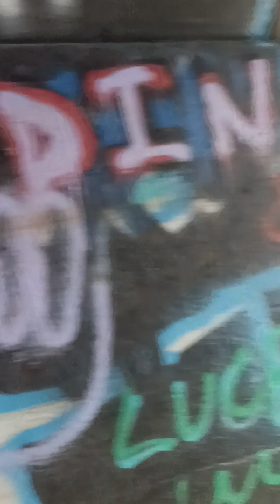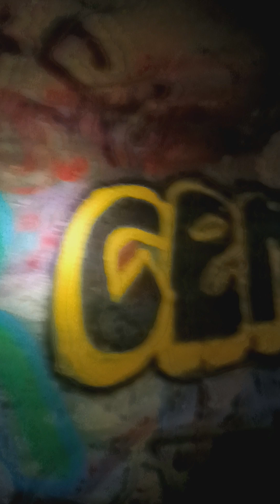Master legend brings you to the secret tunnel.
Master legend takes you on a dangerous adventure in the secret tunnel. prepare yourself for Life risking danger and graffiti.